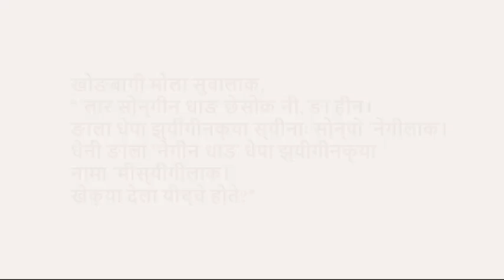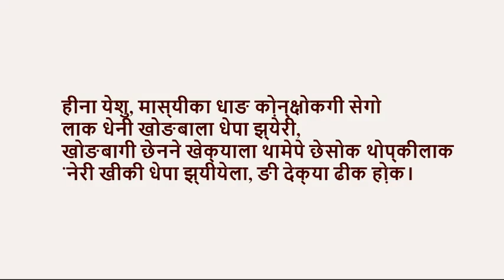येशु मास्‍यीका Lhowa ल्होवा Loke Tibetan Mustang Tibetan Lhopa Mustang District Nepal Loke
मोने से च्‍यीक ठुङगीलाक धेनी ख्‍यी़ खोङबागी छेनला
येशु ताक्‍कीलाक घीझ्‍येरी ॱनाना खोङबागी राङगी मीक्‍याला,
खुङक्‍याई धीक्‍पाक्‍याने क्‍योप्‍कीलाक।”

“ख्‍ये थाङ क्षेछा धाङ खु क्षेगी ॱनेम्‍दी धेता घीरी ङीचारु स्‍योक,
ङी खेक्‍याला ङासु तेरु।

होझ्‍येरी मी-भुगोवा श्‍याप्‍ची लेन्‍दु होवा मेन्‍दा,
श्‍याप्‍ची श्‍युरु होवालाक धेनी मी माङागी थारपागी क्षीला,
राङगी ॱरोक पुरु होवालाक।”

“घीझ्‍येरी ॱनाना को़न्‍क्षोकगी जीक्‍तेनगी
मीक्‍याला देरे झाम्‍पा जेदी,
खोङगी राङगी से च्‍यीक्‍पोगो ॱनावालाक।
धेनी होझ्‍येरी खोङबाला धेपा झ्‍यीगीन सुवा,
मेताला डोगीमालाक हीना थामेपे छेसोक थोप्‍कीलाक।

खोङबागी मोला सुवालाक,
“ॱलार सो़न्‍गीन धाङ छेसोक नी, ङा हीन।
ङाला धेपा झ्‍यीगीनक्‍या स्‍यीनाः सो़न्‍पो ॱनेगीलाक।
धेनी ङाला ॱनेगीन धाङ धेपा झ्‍यीगीनक्‍या
नामा ॱमीस्‍यीगीलाक।
खेक्‍या देला यीच्‍चे हो़ते?”

येशुगी खोला सुवालाक,
“ङा नी लाम धाङ धेन्‍पा धाङ छे हीन।
ङाने माना यापगी डुङदु सुवाः डो ॱमीथुक्‍कीलाक।

हीना येशु, मास्‍यीका धाङ को़न्‍क्षोकगी सेगो
लाक धेनी खोङबाला धेपा झ्‍येरी,
खोङबागी छेनने खेक्‍याला थामेपे छेसोक थोप्‍कीलाक
ॱनेरी खीकी धेपा झ्‍यीयेला, ङी देक्‍या ढीक हो़क।